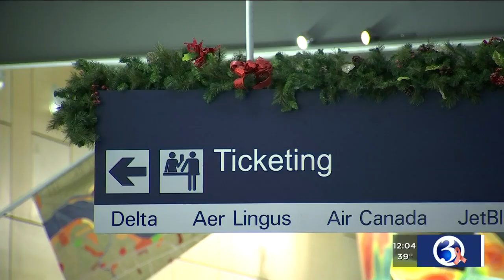Video: Thursday to be one of the busiest travel days of the year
It's still in the middle of a busy holiday week, but the rush now is to get home.